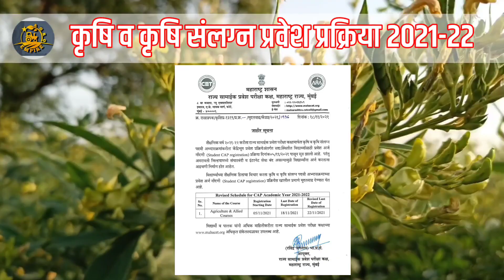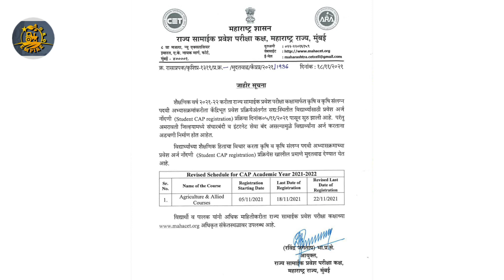B.Sc Agri साठी मुदतवाढ | B.Sc Agri Admission 2021 Date Extension | B.Sc Agri Revised Schedule 2021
या व्हिडिओच्या माध्यमातून कृषी व कृषी संलग्न अभ्यासक्रम प्रवेश प्रक्रिया संदर्भातील रजिस्ट्रेशनच्या प्रक्रियेसाठी दिलेल्या मुदतवाढ बद्दल माहिती देण्यात आली आहे

चॅनेल चे मेंबर होऊन चॅनेल ला Support करण्यासाठी व खास गोष्टी अनलॉक करण्यासाठी खालील लिंक वर क्लिक करा :-

*सशुल्क (Paid / शुल्क भरून) Whatsapp ग्रुप जॉईन करण्यासाठी येथे क्लिक करा